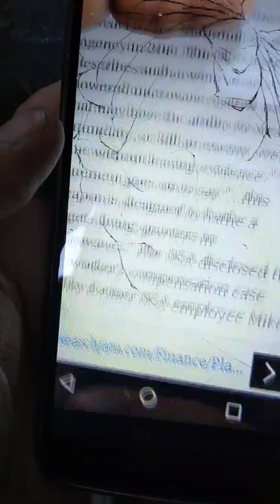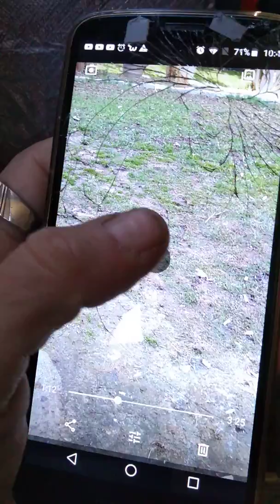This is why it was on 60 minutes too many Americans have to go through this